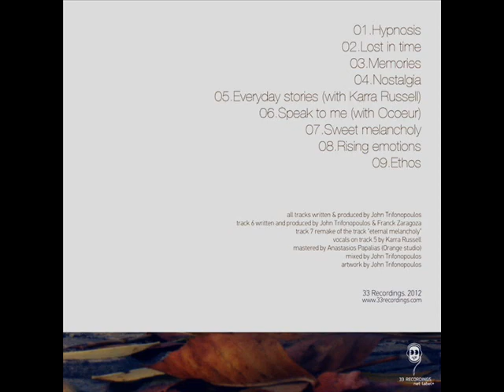Esoteric Sob - Speak to me (with Ocoeur)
Esoteric Sob ‎-- Nostalgia
Label: 33 Recordings ‎-- 33REC061
Format: 9 × File, MP3, 320 kbps
Country: Greece
Released: 2012
Genre: Electronic
Style: IDM, Ambient

Esoteric Sob is the alias of John Trifonopoulos, an electronic music artist based in Greece. After a musical journey from hip hop to trip hop and many experimentations, in 2008 his sound became a combination of ambient, emotional post electronica and elements of idm. His compositions have atmospheric, smooth soundscapes, with melancholy vibes.

33 recordings was an inside joke between two friends at the beginning of this century, when they presented their music work and experiments to each other. In time, they were looking for a way to share music and their experiments with more people. So, at the early 2007 decided to form "33recordings" a music team and a net label based in Athens that has only one cause: a way for expression and sharing music.